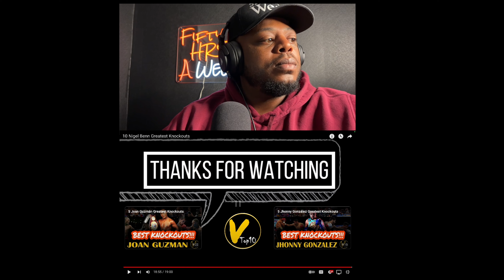"The Dark Destroyer " Nigel Benn(Connor Benn dad) Top KO's! Reaction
Highly Requested this was the funniest reaction video Ive done so far Connor Benn's Father Nigel Benn is considered one of the greatest middle weights of all time.